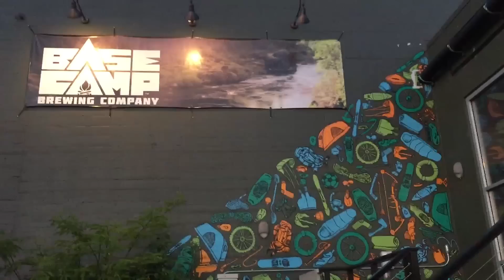PACIFIC NORTHWEST ROADTRIP | Kelly Inciong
Here's our adventures across the Pacific Northwest, aka Washington, Oregon, and Northern California!

:) Look out for a Europe video coming your way soon!

SIGHTS - NATURE ▹

Note: Going inside the ice caves is extremely dangerous due to the changing conditions of the caves.

SIGHTS - CITY ▹

FOOD & DRINK ▹

*not shown in video

▹ FILMED & EDITED BY KELLY INCIONG

MUSIC ▹
Say My Name (feat. Zyra) (RAC Mix) - ODEZSA

CAMERA INFO ▹
GoPro Hero 3+ Silver
iPhone 6